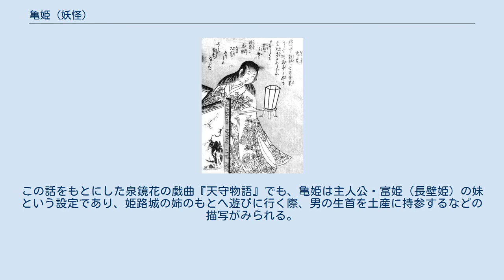亀姫 (妖怪)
猪苗代城の大手口 参考 : 鳥山石燕『今昔画図続百鬼』より「大禿」。
水木しげるによる「亀姫」の妖怪画には、この模写画が用いられている。
 亀姫（かめひめ）は、福島県猪苗代町の猪苗代城（亀ヶ城）に住みついていたとされる妖怪。
江戸時代中期の奇談集『老媼茶話』の3巻「猪苗代の城化物」に名が見られる。
 『老媼茶話』には、以下のような亀姫の奇談が述べられている。
 1640年（寛永17年）。
当時の猪苗代城の城主は会津藩の第2代藩主・加藤明成であり、堀部主膳という者が城代を務めていた。
 12月のある日、堀部主膳が一人でいるところへ見知らぬ禿頭の子供が現れ「お前はまだ城主に挨拶をしていない。今日は城主が会ってやるとのことだから、急いで準備をしろ」と言った。
 主膳は「この城の主は我が主人・加藤明成、城代はこの主膳であり、他に城主などいない」と言い返して睨みつけた。
すると子供は笑い「姫路のおさかべ姫と猪苗代の亀姫を知らないのか? お前の命運はすでに尽きた」と言い残して姿を消した。
 年が明け、正月の朝。
主膳が城の広間へ行くと、自分の席には棺桶や葬儀の道具などが置かれていた。
家来たちに尋ねても、何者の仕業かはわからなかった。
その日の夕方には、どこからか大勢で餅をつくような怪音が響くなどの怪異があった。
その正月の18日、主膳は便所で倒れ、2日後に息を引き取った。
 同年の夏のこと。
7尺（約2.1メートル）もの大入道が田のそばで水を汲んでいた。
それを見た城の武士が一刀のもとに斬り捨てると、それは大きな狢だった。
以来、城で怪異が起ることはなかったという。
 「姫路のおさかべ姫」とは姫路城の天守に住んでいたとされる妖姫・長壁姫のことであり、亀姫は長壁姫の妹とされている。
この話をもとにした泉鏡花の戯曲『天守物語』でも、亀姫は主人公・富姫（長壁姫）の妹という設定であり、姫路城の姉のもとへ遊びに行く際、男の生首を土産に持参するなどの描写がみられる。